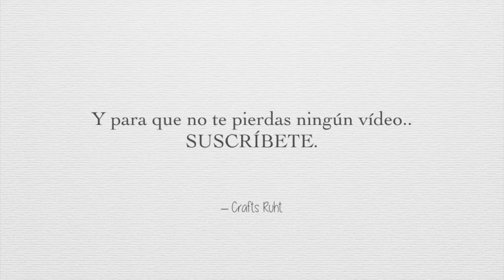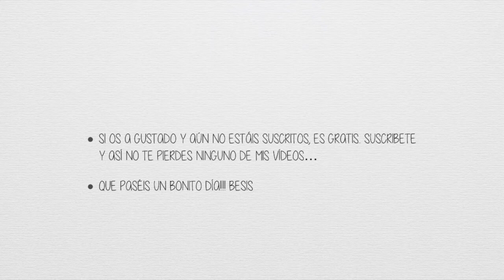Serie Tarjetas Primavera Nº 1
Hola a todos-as, hoy os traigo un vídeo de una serie de tarjetas que voy a realizar sobre la primavera, espero que os guste.. que paséis un bonito día y nos vemos en el próximo día... besos